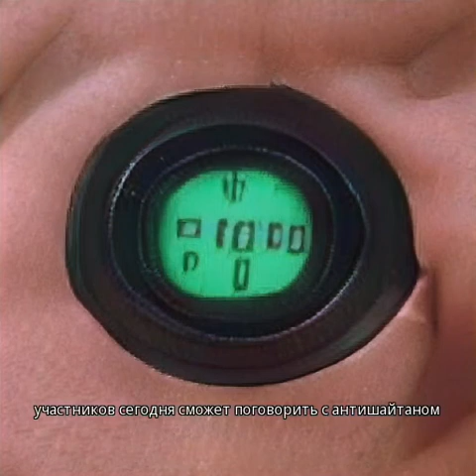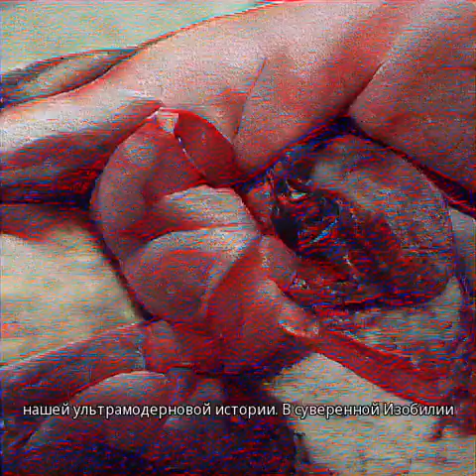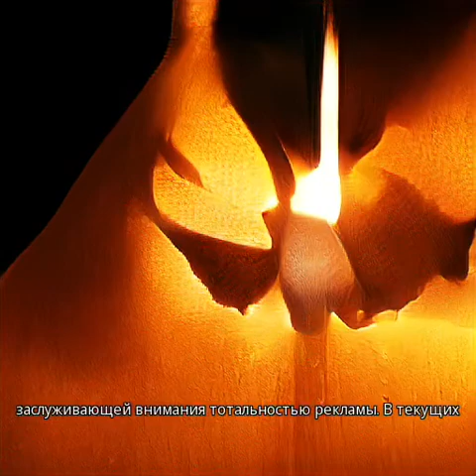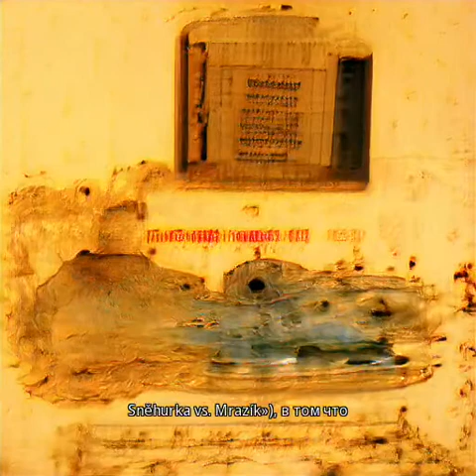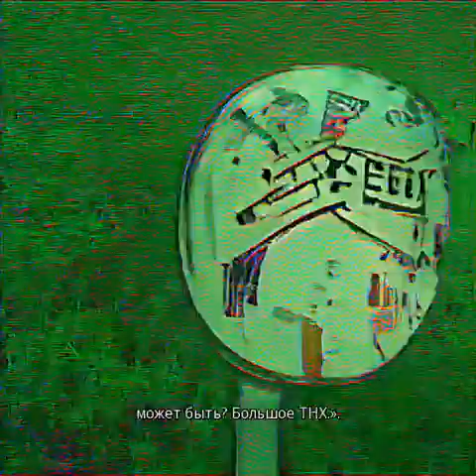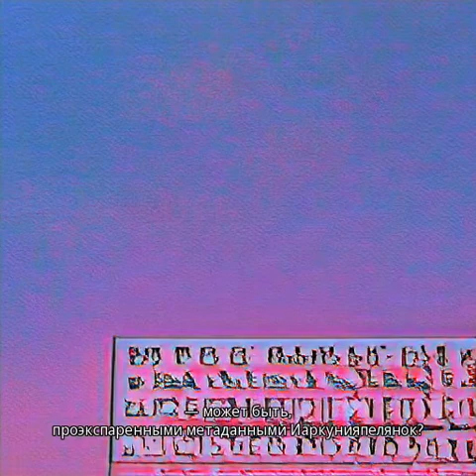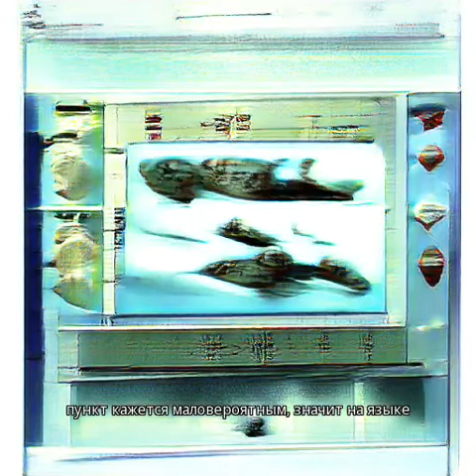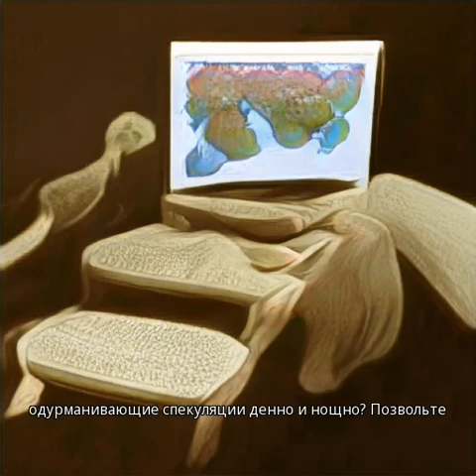TINTIN Ерофеев День, Aкт 1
Credit and Title sequence will change, but, this is pretty much it.